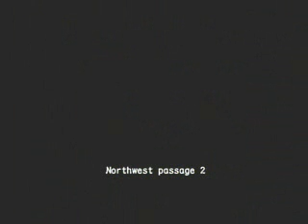RESIDENT EVIL OUTBREAK FILE 1- normal- WORLD RECORD HELLFIRE-KEVIN-RANK S 2587 SPEED RUN 07´12´´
world record!
FALA ANDREI GAMER ALMEIDA!!!
ELE É O MELHOR DO MUNDO !
ELE JOGA NO VERY HARD!
SPEED RUN 07´12´´
RANK S
KEVIN
MALUCO! MALUCO! MALUCO! MALUCO!MALUCO! MALUCO!MALUCO! MALUCO!